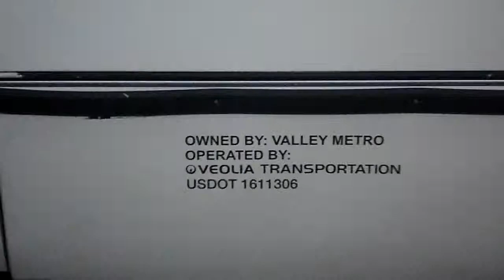Valley Metro (Ex- GGT): 1997 TMC RTS-06 WFD-82 (Diesel) [RETIRED] #6466 & #6477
@ Central Avenue & Van Buren St.

Route:
*[#6466] - 542 \\ Express | Government Mall (to/from) Chandler (P&R)
*[#6477] - 531 \\ Express | Government Mall (to/from) Gilbert (P&R)

Contractor: Veolia-RPTA (First Transit-RPTA in July 2013)

Division: 3320 North Greenfield Road, Mesa

(Engine / Transmission):
**Detroit Diesel Series 50 / Allison WB-400R

Facts:
*Leased in January 2006, from Golden Gate Transit
*20 buses in order
*Suburban Configuration (One door)
*Operate "Express service" only (Mesa area bus routes)
*Buses are now retired by 2012 New Flyer C40LFR "Suburban" (CNG) order

This video was taken away from a compilation, so I'm sorry if I record away from the buses. I also have bad nerves causing many of my videos to shake on a 1.5 lb. camera.